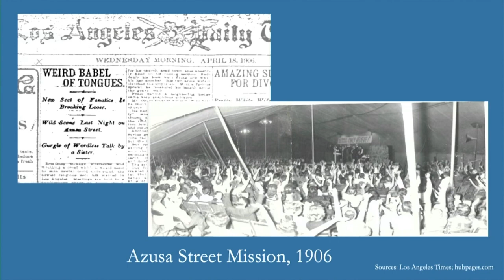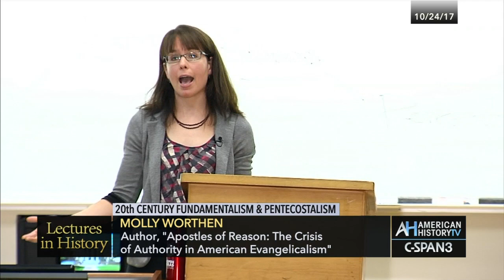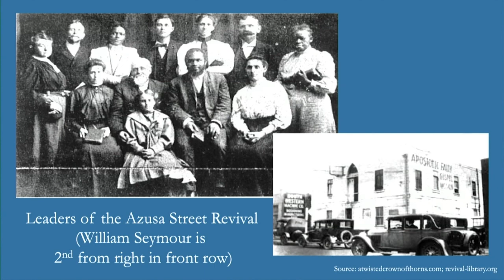Lectures in History: 20th Century Fundamentalism & Pentecostalism Preview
Full Program Airs Saturday, February 3rd at 8pm & midnight ET.